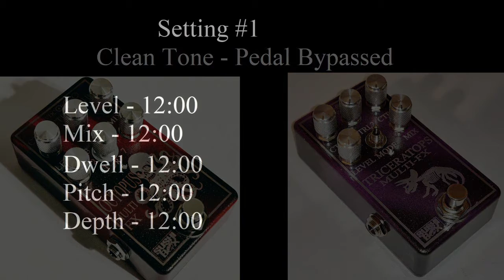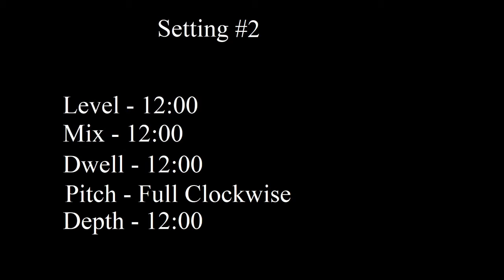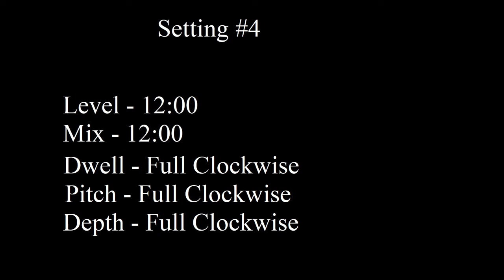Sushi Box FX - ShimmerVerb Demo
The ShimmerVerb is one of the patches available for the Triceratops or Octopus multi-fx platforms.